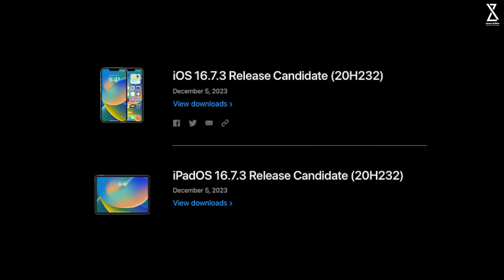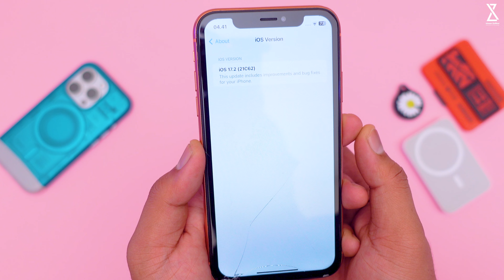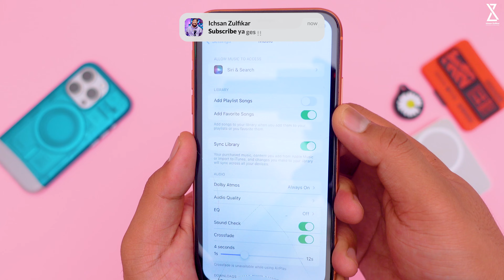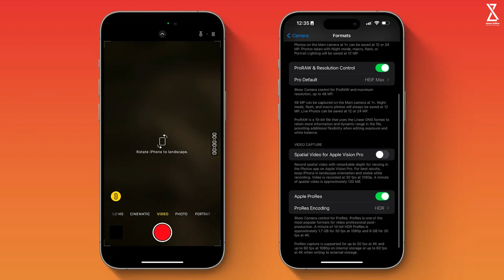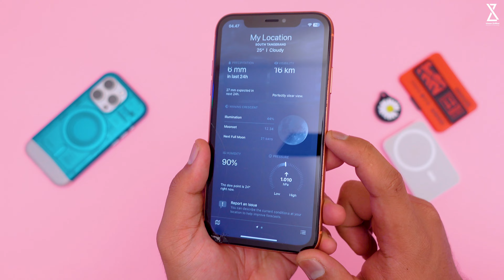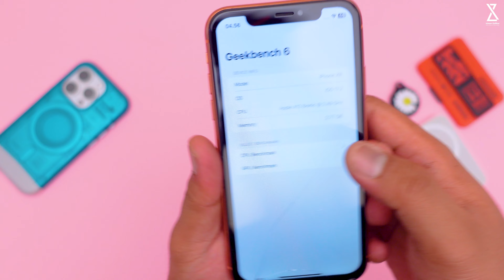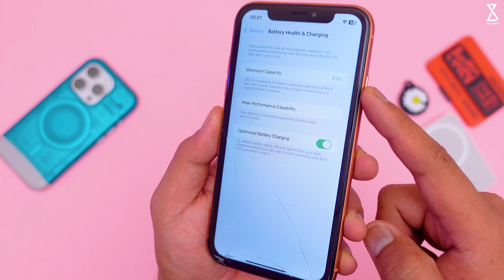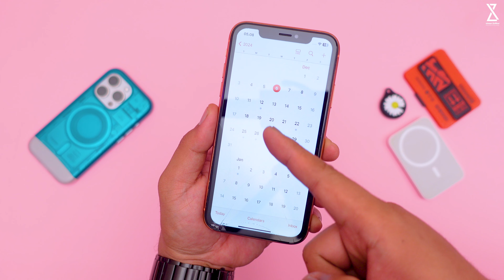iOS 17.2 RC di Rilis! Apa Saja yang Baru ? Catat Tanggal Rilis Resmi Nya !!!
Di video kali ini gue akan bahas iOS 17.2 RC di Rilis! Apa Saja yang Baru ? Catat Tanggal Rilis Resmi Nya !!!
Peralatan Konten yang Digunakan :

4. Tripod Fotopro X-GO HR Chameleon
5. Lighting Godox SL60W atau ini